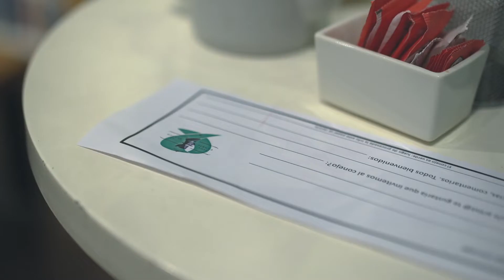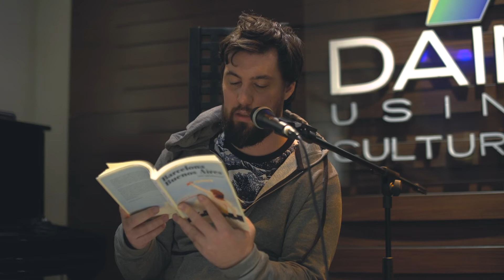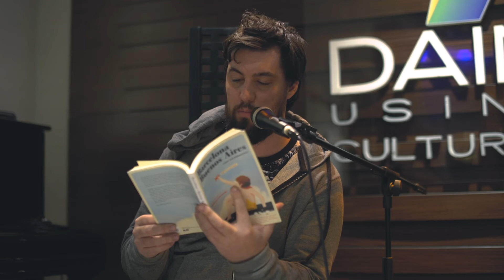Martín Felipe Castagnet - Siga al Conejo Blanco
Siga al Conejo Blanco
Ciclo de Arte - Plataforma Cultural

En el encuentro del mes de junio, Martín Felipe Castagnet lee el cuento La pasión de la jugadora de video juegos.
Viernes 21 de junio de 2019 en Dain Usina Cultural, Thames 1905, CABA.

Coordinan: Agustina Bazterrica y Pamela Terlizzi Prina
Cámara y edición de video: Natalia Tenenbaum